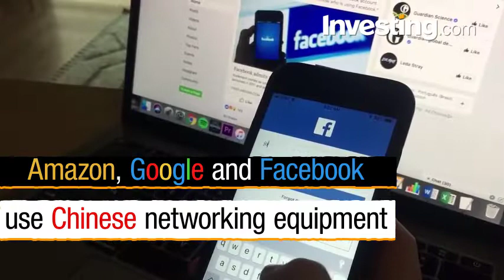New Tariffs Will Hit Tech Far And Wide | Investing.com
Some of the nations best-known tech companies will be hit if the U.S. and China impose another round of tit-for-tat tariffs.
Analysts say semiconductor firms like Intel and Qualcomm are vulnerable because they often send their computer chips to China for assembly, testing and packaging.
That makes them subject to U.S. tariffs on chips when they re-enter the country.
Amazon, Google and Facebook could be affected if the Trump administration follows through with tariffs on networking equipment, which is used in the companies' cloud computing operations.
Modems and routers are also on the list of products in the Trump administration's second round of tariffs.
Analysts say that would impact companies like Microsoft.